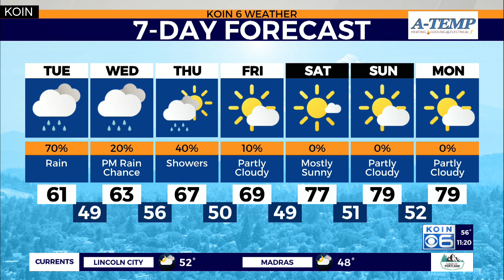KOIN 6 News at 11:00 pm